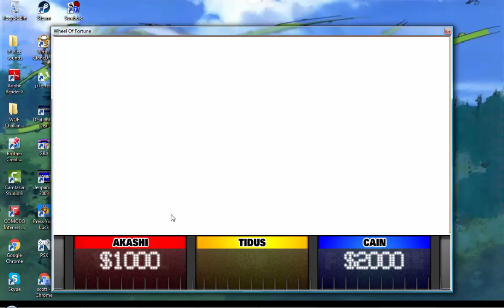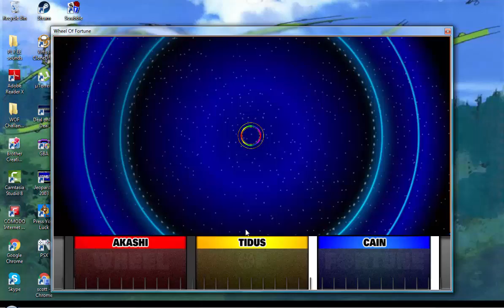Anime Wheel of Fortune S01E04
Using Bigjon's Wheel of Fortune program.

Akashi (Kuroko No Basket) vs. Tidus (Final Fantasy X) vs. Cain (Nightwalker)